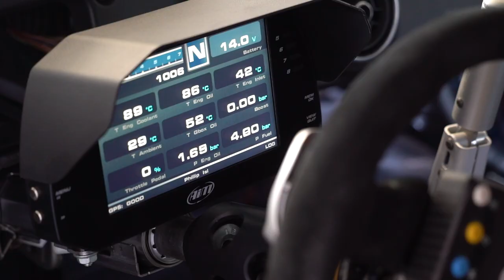Liam McAdam and JK Vernay test Audi TCR at Phillip Island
Young TCR Australia driver Liam McAdam has recruited experienced Audi TCR driver Jean-Karl Vernay to assist his learning curve ahead of the 2020 season